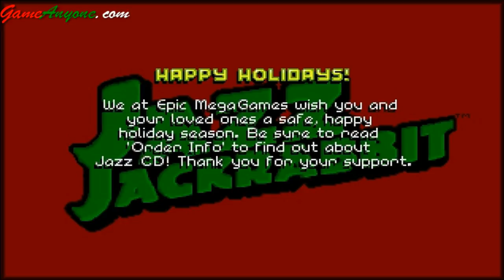[GOTD] Jazz Jackrabbit (PC) [HD 1080p] Holiday Hare '94 - Holidaius 3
Game of the Day - Episode 2 - Part 3

My Tags: platformer sonic megaman mega man jazz jackrabbit epic megagames mega games let's play walkthrough playthrough longplay complete completed gameplay footage 1994 christmas xmas